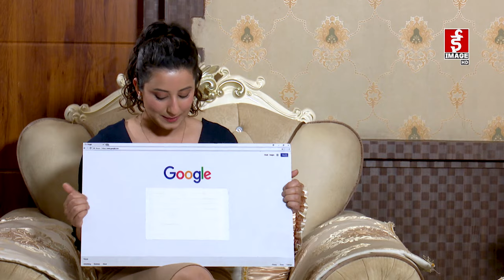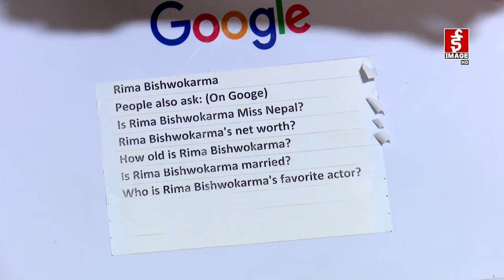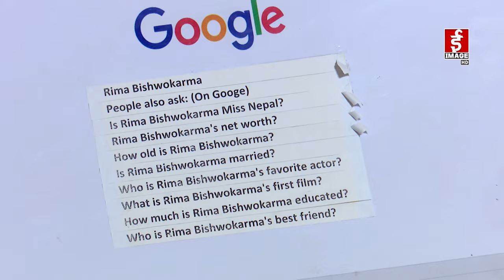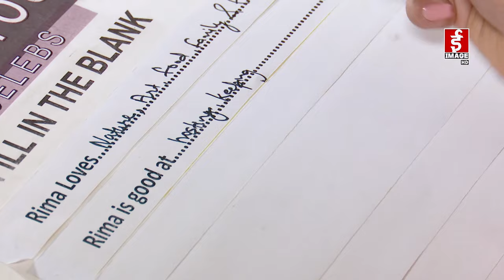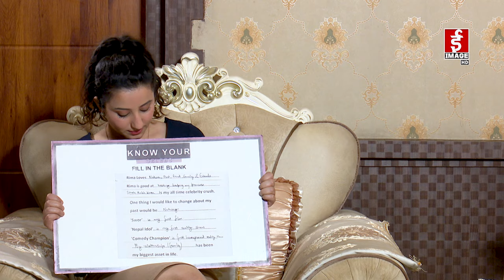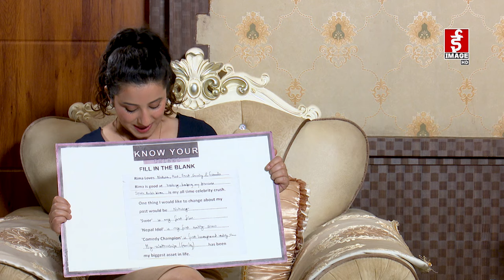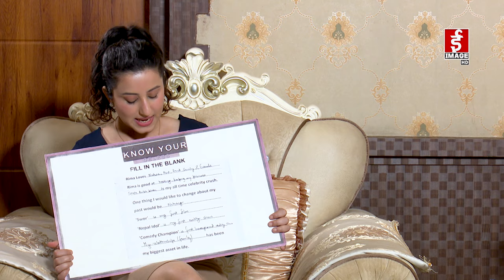Know Your Celebs - Nepali Talk Show | Rima Bishwokarma | Image Channel Talk Show